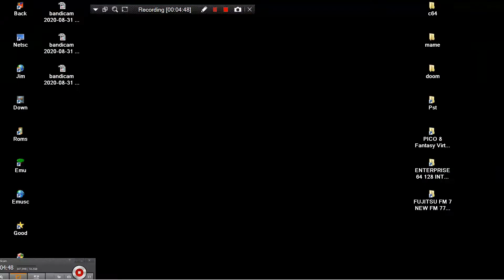ARCADE MACHINES MAME G LOC AIR BATTLE 1990 SEGA AIR PLANE FIGHT WAR